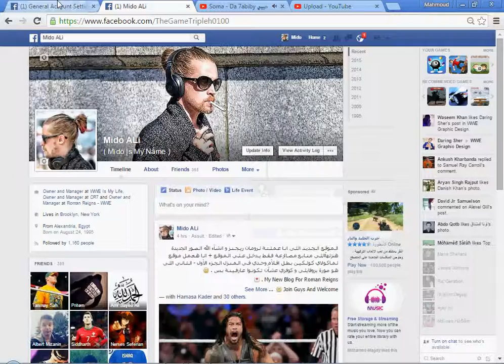طريقة الغاء زر الرسايل علي الفيس بوك جديد + حصري 2015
ارجو اشتراك بالقناة عشان اكمل نشر فيديوهات و ملعومات تـنـفـعـكـم  و شكرآ للمتابعة  ♥